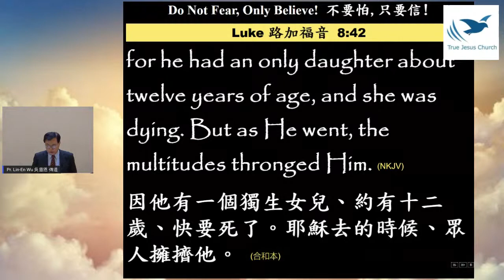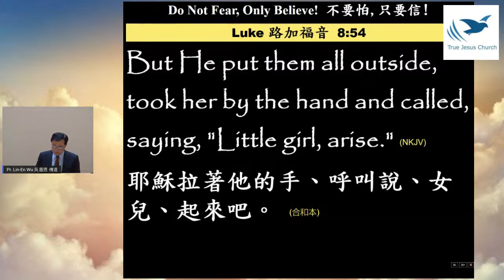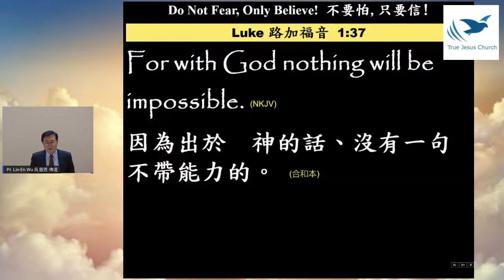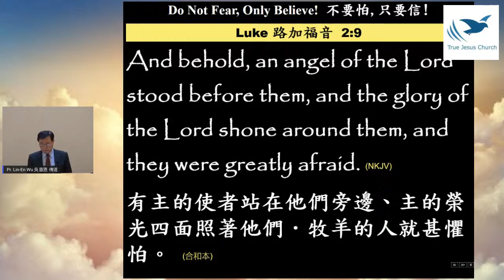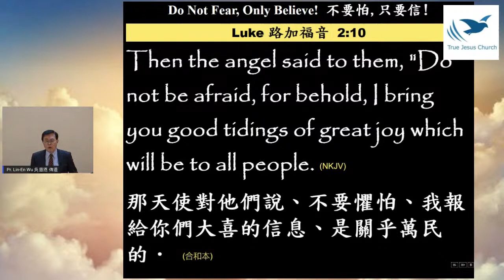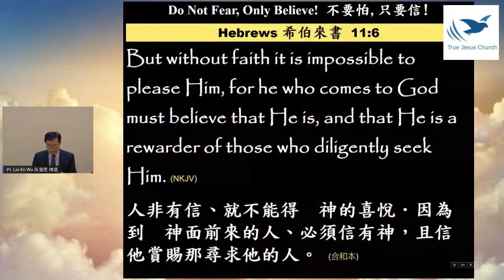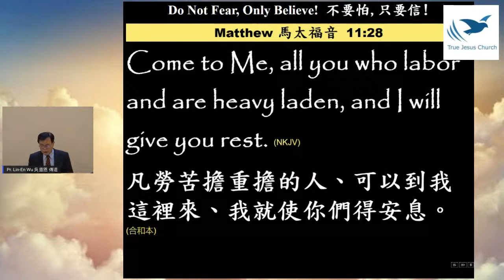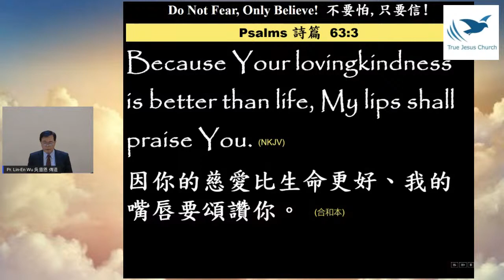2020/11/14 Do Not Fear, Only Believe! 不要怕, 只要信! Pr. Ling-En Wu 吳靈恩 傳道